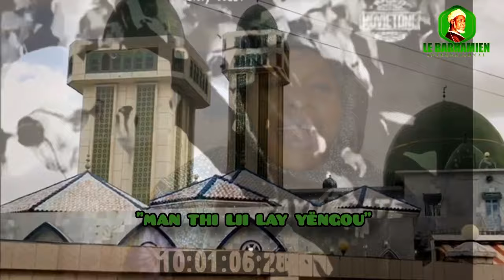Cheikhoul Haïri, Pape Thiam, Babacar Mbaw, Baye Thiam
Leilatoul Hatmou Ou L'anniversaire De La Descente Du Saint Coran, Organisé Par Le Dahira Nasrul Ilmi Chez Cheikh Abdou Ndao A Castor Deuxième Partie...